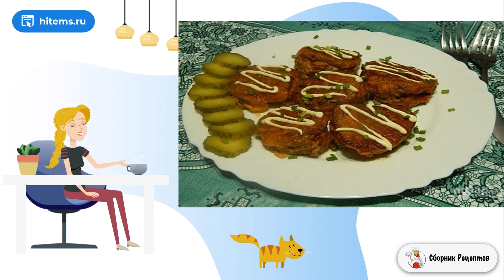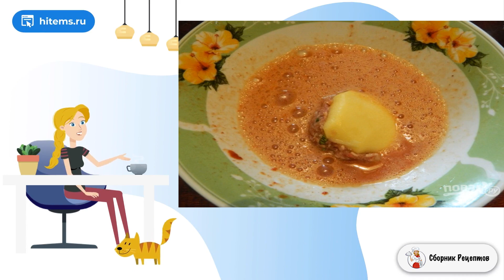Мафрум. Рецепты на каждый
Мафрум — популярное блюдо израильской кухни. Это картофель, фаршированный фаршем и тушенный в томатном соусе. Блюдо вкусное, сытное и несложное в приготовлении, хотя на первый взгляд готовить трудно.    Мафрум — это картофель, нарезанный шайбами, фаршированный и запеченный в томатном соусе. Блюдо очень вкусное и необычное. Готовится оно просто, но повозиться придется. Зато результат стоит потраченного времени! Мафрум — блюдо самодостаточное, ведь в нем и мясо, и гарнир. Но традиционно его подают с кус-кусом или рисом.

Ингредиенты:
Картофель — 4-5 Штук (крупный),
Репчатый лук — 2 Штуки (1 шт - в фарш, 1- для соуса),
Яйцо — 2 Штуки (1 шт - в фарш),
Молотая зира — 1 Чайная ложка (1/2 ч. л. для фарша),
Растительное масло — 2-3 Ст. ложек,
Томатная паста — 100 Грамм,
Мука пшеничная — 2-3 Ст. ложек,
Чеснок — 2-3 Зубчиков,
Черный молотый перец — 2-3 Щепоток,
Соль — 1/2 Чайных ложки,
Паприка — 1 Ст. ложка (1/2 ст.л. - для фарша),
Зелень — 1/3 Пучка,

Как сделать домашний рецепт, Классические домашние рецепты, Свежие рецепты, Рецепты с фото, Как приготовить рецепт с фото пошагово, Простой вкусный, Блюдо рецепт, Пошаговый фото рецепт, Простые рецепты в домашних условиях,